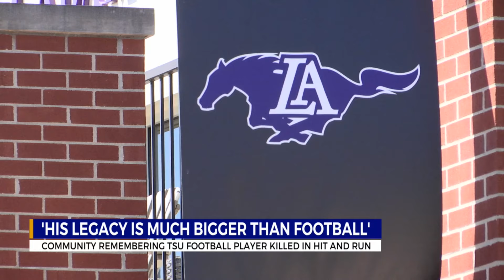Community reflects on legacy of TSU football player killed in hit and run